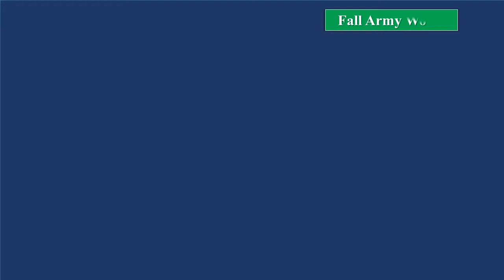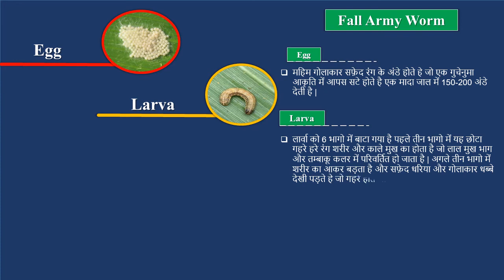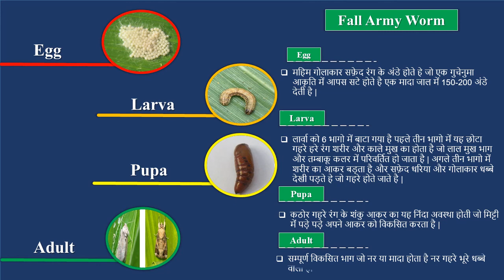फाल आर्मी वर्म की जानकारी और उसके नियंत्रण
मक्क्का की फसल में अधिक मात्रा में हानि पहुचाने वाला कीट Fall Armyworm FAW जो फसल को सम्पूर्ण हानि पहुचाता है |मक्का की  फसल में होने वाले नुकसान की शती को नियंत्रित करने तथा सम्पूर्ण कीट नियंत्रण के लिए हमें Fall Armyworm की जीवन शेली के बारे में जानकारी प्रदान करनी होगी | इस विडियो के द्वारा किसान भाई आर्मी वर्म की जीवन शेली के बारे में जानकारी प्रदान कर सकते है |कीट की पूर्ण जीवन शेली के किन भागो में यह हमारी फसल को नुकसान पहुचाता है | हमें नियंत्रण की परिभाषा समजने से पूर्व जीवन चक्र को समजना होगा |
फसल की सम्पूर्ण जानकारी प्रदान करे'